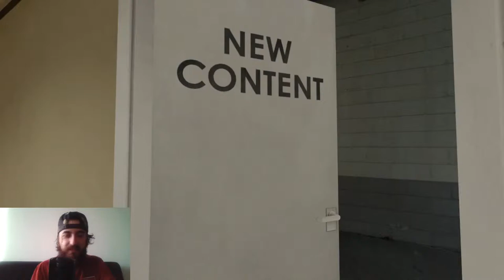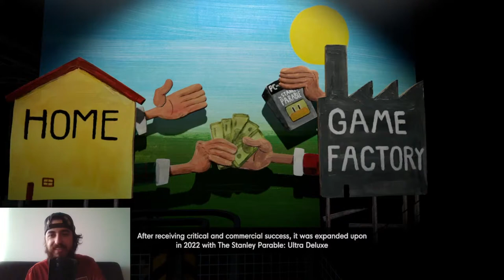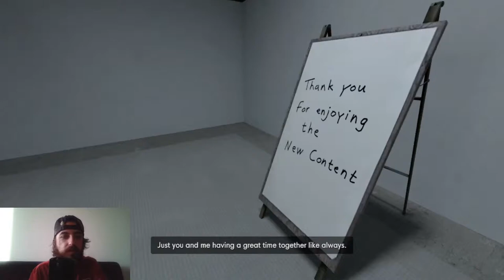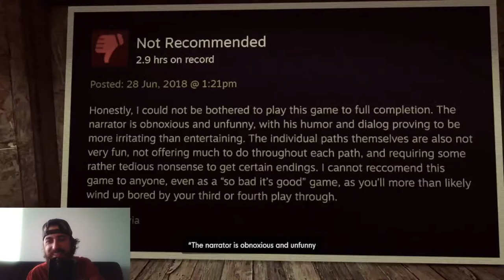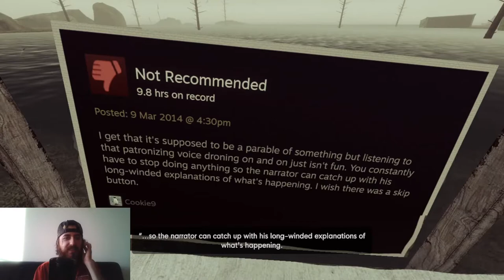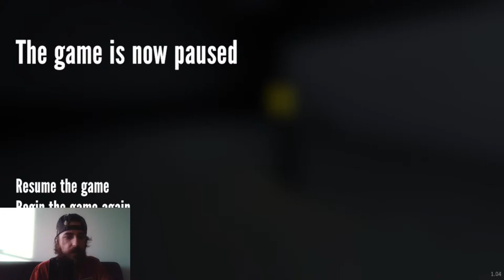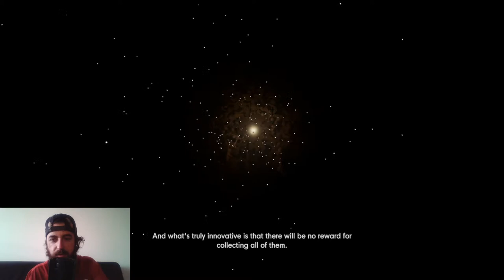Playing: The Stanley Parable: Ultra Deluxe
Today I play The Stanley Parable: Ultra Deluxe!